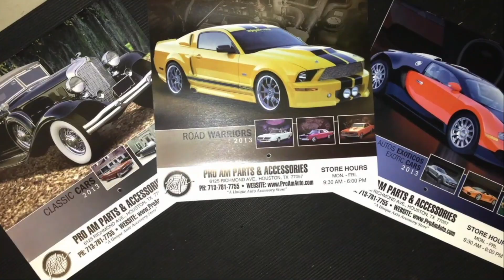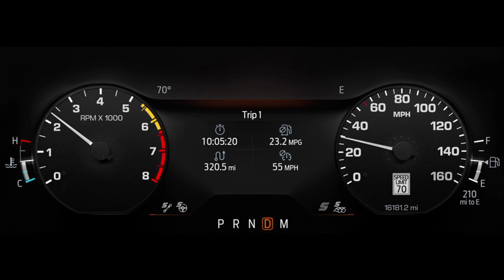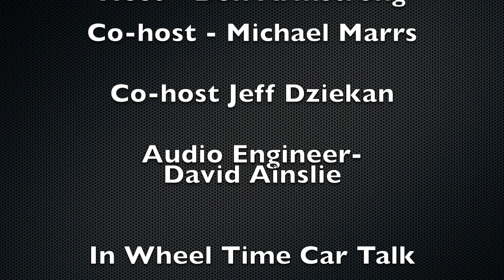A Granddaughter's Guide to Buying the Perfect Ride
Buckle up for a heartwarming family affair as Jeff's granddaughter, Kylie, takes the wheel on her first car-buying adventure at Emmons Motorplex. Join us as we navigate the twists and turns of choosing between a Chevy Equinox and a Ford Escape, and discover why an SUV trumped a sedan for Kylie's maiden voyage. Her story is a roadmap for any first-time buyer, laced with excitement, practical considerations, and a touch of family humor. Plus, get a glimpse of the racing week ahead and prepare for a revved-up review of the powerful 2024 Ford Mustang GT from our resident expert, Mr. Marrs.

The rubber hits the road in this episode as we cruise through the car-buying experience at Emmons Motors, where the no-stress atmosphere and Alberto's expertise put Kylie in the driver's seat of a like-new Ford Escape. Ready for the long haul, we chat about the lasting impact of thoughtful car-related gifts and share personal tales that'll make you chuckle and nod in agreement. As we cross the finish line, don't miss hands-on thoughts on the Mustang GT, a herald of pure adrenaline, and our open invitation to fellow car lovers for the upcoming Tailpipes and Tacos event—an occasion not to be missed.